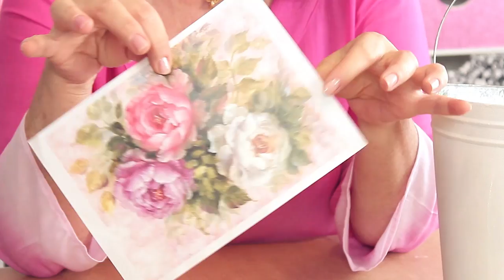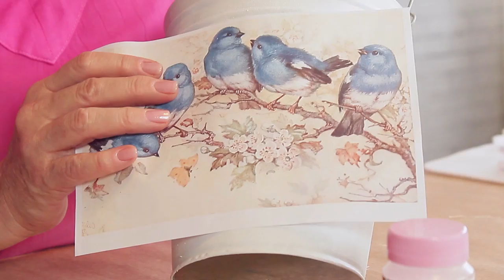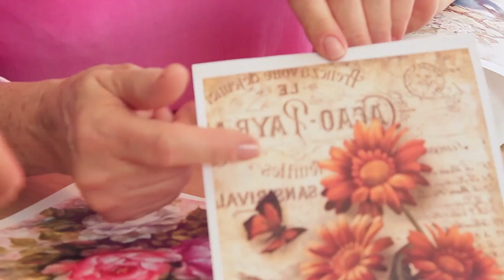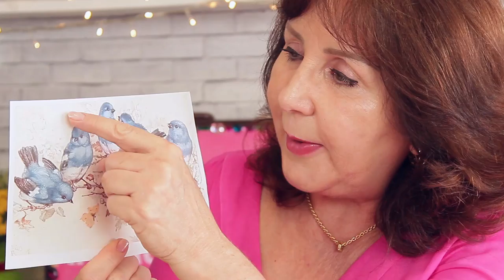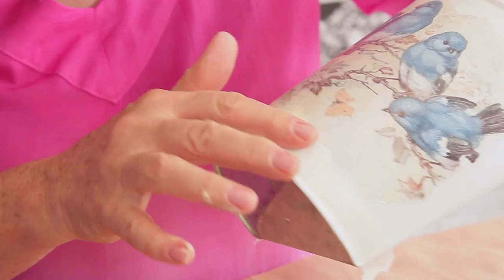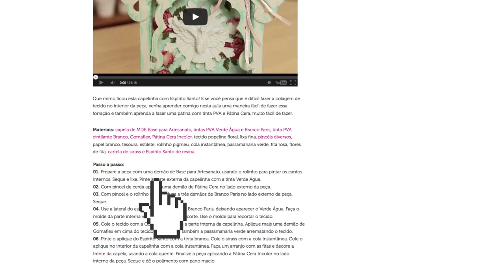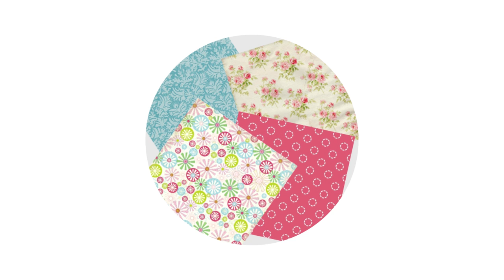Transferência no metal com Base Print Daiara / Transfer in metal {with subtitles}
Iára Capraro ensina como fazer transferência em metal com Base Print Daiara

Iára Capraro teaches how to transfer in metal with Base Print Daiara